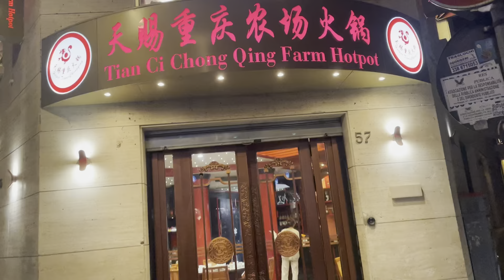Hot Pot In Rome Italy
Zoe& Zac  R.Granted!